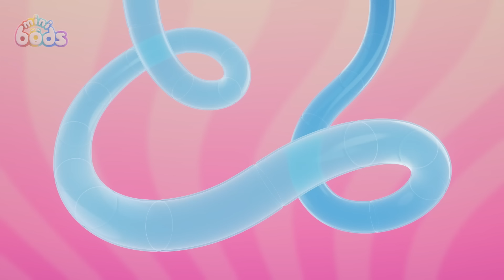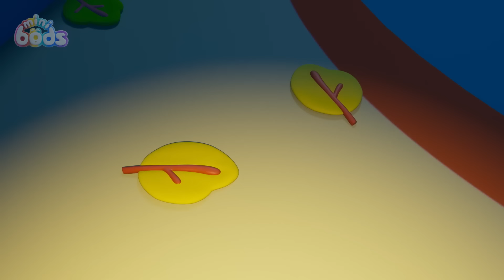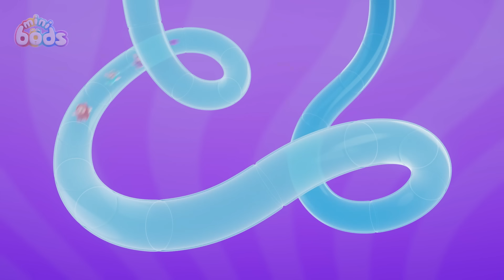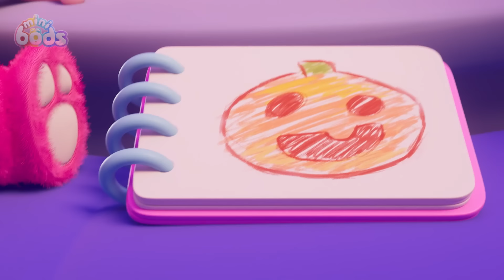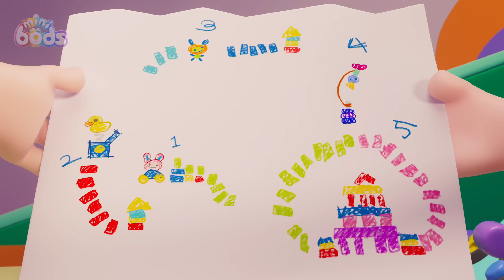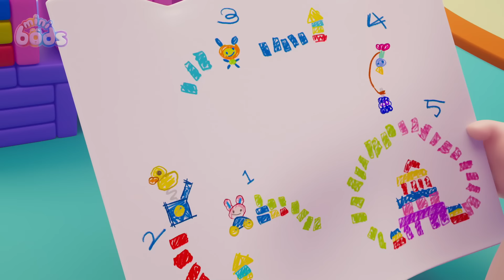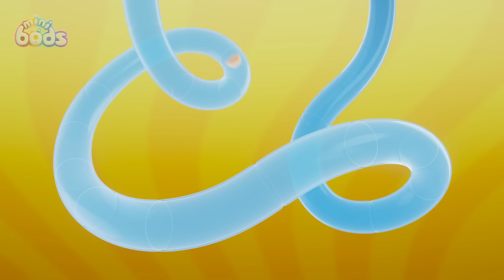Hopping Mad | Minibods | Preschool Cartoons for Toddlers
Newt finds an injured Oddfrog and tries to nurse it back to hoppy good health.

00:00 Don't Worry, Be Hoppy
07:09 Paint Mix Fix
14:08 Ice Cream Meltdown
21:07 Wait Your Turn, Lulu!
28:06 Bump in the Night
35:05 Pedal Power
42:04 Too Shy For Showtime
49:03 123, Boo
56:02 Muddy Rescue
1:03:01 Party Time Pogo
1:10:00 Winner
1:16:59 Fruits of Labour
1:23:58 Pumpkin Munch Mayhem
1:30:56 Cupcake Chaos
1:37:55 Building Block Bust-Up
1:44:54 Fly By Night
1:51:53 Drawing Day Disaster
1:58:52 Pop Goes the Bubble
2:05:51 Jeff's Messy Guest